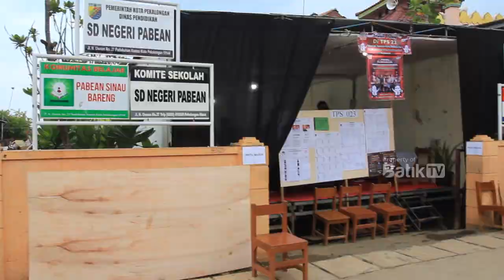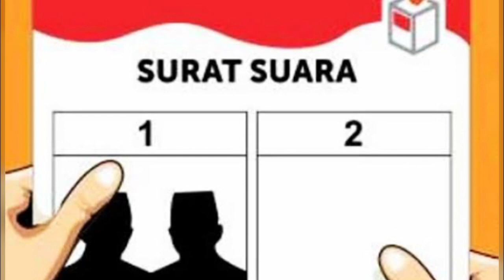KOTAK KOSONG DALAM PEMILU, BAGAIMANA CARA MENENTUKAN PEMENANGNYA